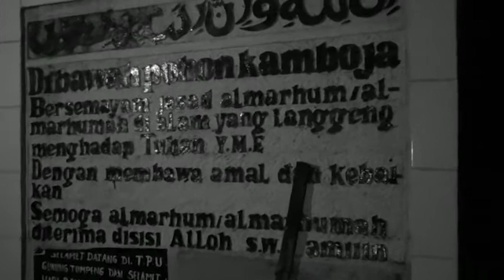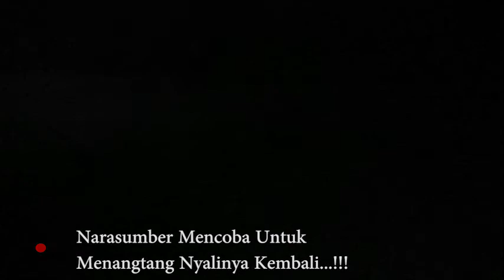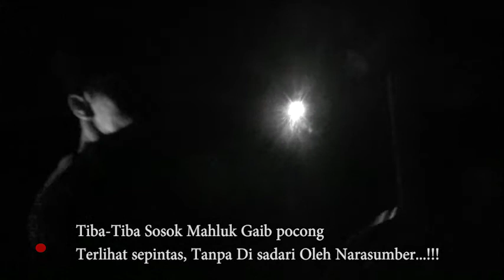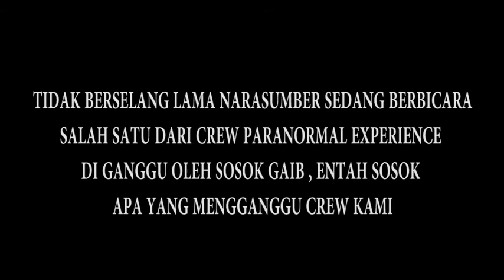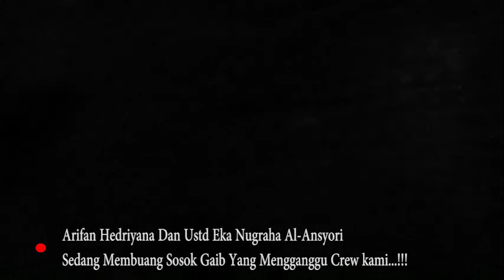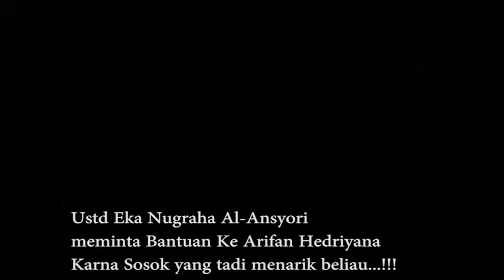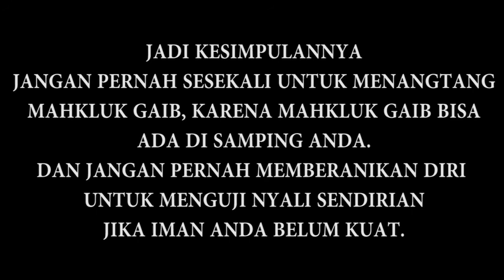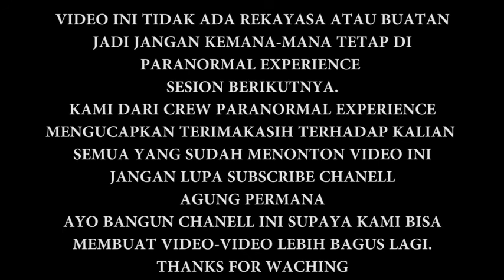Jangan Liat Video Ini Sendirian !!!Sosok Penampakan Pocong Terekam Kamera (JEJAK MISTIS) #4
Jangan Liat Video Ini Sendirian !!! PARANORMAL EXPERIENCE , Sosok Penampakan Pocong Terekam kamera Di Makam Pa Hamara

Jangan Lupa